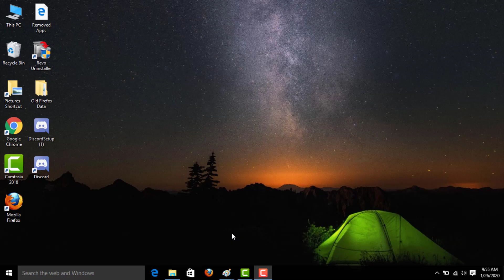How To Fix Setup Incomplete Because Of A Metered Connection Error Windows 10/8/7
In This Tutorial How To Fix Setup Incomplete Because Of A Metered Connection Error Windows 10/8/7